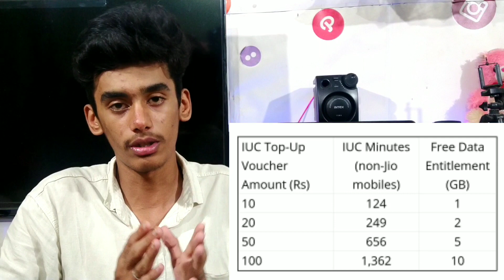Jio இன்னும் ஆப்பு வைக்கல | Jio No unlimited calls | Jio New Plans | TK TECHANICAL